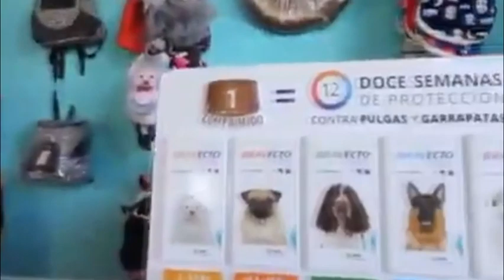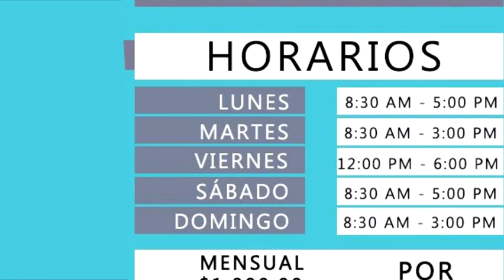PICUDO DEL AGAVE - LOS SABORES DEL CAMPO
Amigos de Los Sabores del Campo, ya está listo el tercer capítulo con el tema El Picudo del Agave, donde conoceremos acerca de esta plaga que afecta de forma importante a los magueyes en Tlaxcala y en todo el país. En esta ocasión conversamos con el Ingeniero Justo Armando Ilhuicatzi Xopa, coordinador del distrito de desarrollo rural 163 Calpulalpan del CESAVETLAX quien nos da un buen contexto para conocer más acerca de este insecto.

No contamos con los derechos de autor de la música.